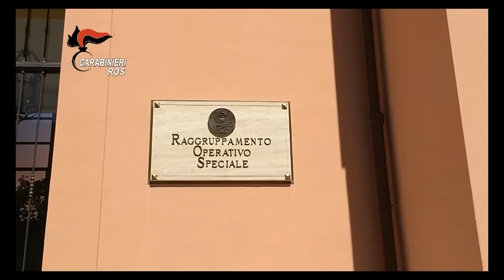Camorra e appalti, patto tra i Polverino e la famiglia Cesaro: in carcere i fratelli dell’ex deputat